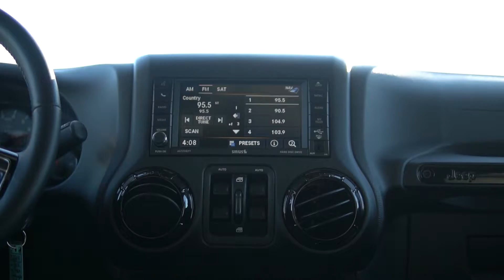SOLD: 2016 Jeep Wrangler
CHECK OUT THIS JEEP! LOTS OF EXTRAS ADDED ON LIKE POWER RUNNING BOARDS (AS WELL AS A 2ND SET), 17" RIMS ON BFG RUBBER AND MATTE BLACK FRONT AND BACK BUMPERS AND MUCH, MUCH MORE!

Adrenalin Motors
Sylvan Lake, Alberta
Canada